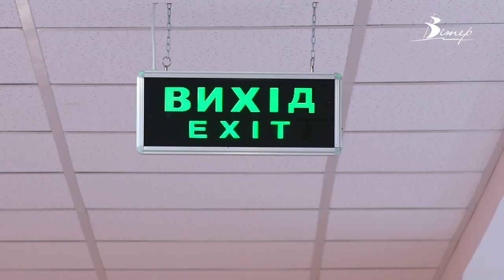У Великій Северинці місцеві жителі та волонтери відремонтували будинок культури | телеканал Вітер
Приміщення будинку культури у Великосеверинівській громаді відремонтували вперше з моменту його створення у 80-х роках. Оновити будівлю вдалось спільними зусиллями місцевих жителів та програми, покликаної залучати молодь до волонтерства. У відремонтованому Будинку культури побували наші журналісти.